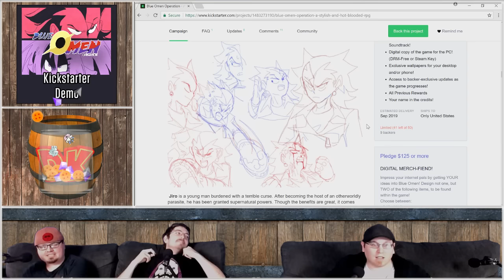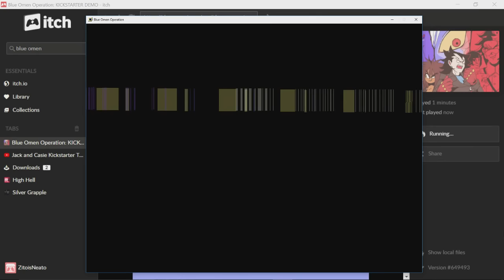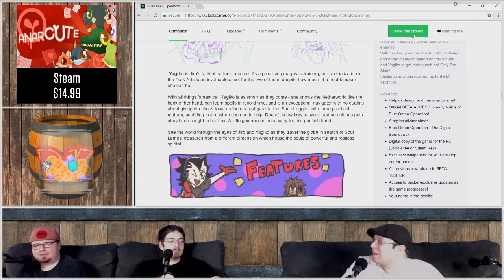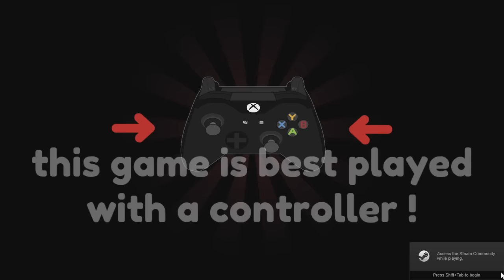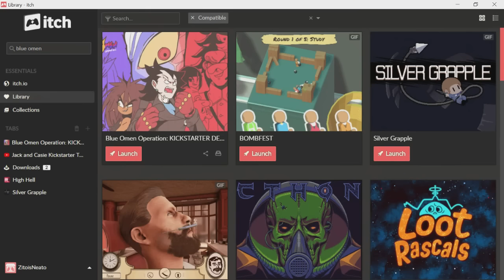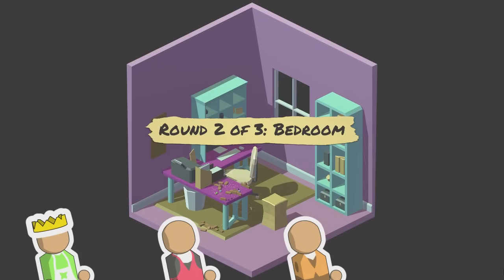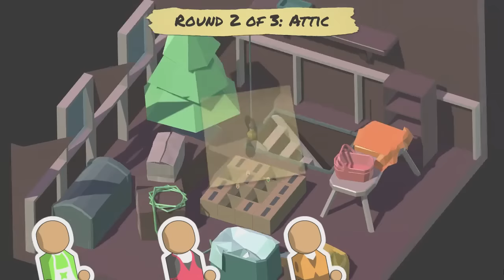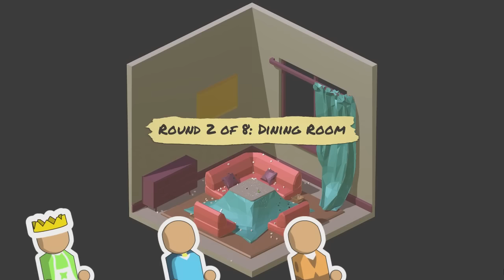Cute B.O.O. | Bargain Barrel | Stream Four Star